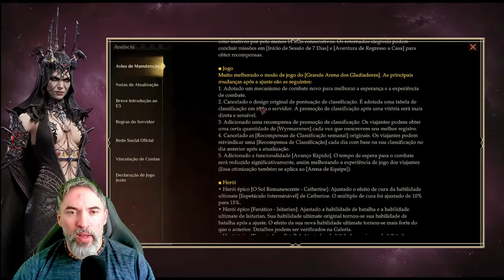👉⚠️Update com Rebalanceamento de Heróis e Grandes mudanças na ARENA | Dragonheir: Silent Gods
⚠️⚠️👉👉USE THIS CODE TO PLAY DRAGONHEIR AGAIN (NOVAMENTE): OhtkBpMHRg==

🚨JOGO DISPONÍVEL PARA TODAS PLATAFORMAS:   Windows /Mac/ Android / iOS E APENAS 8GB DOS APARELHOS DISPONÍVEIS

👉Entre no nosso canal do discord ou ZAPZAP exclusivo para JOGADORES DE DRAGONHEIR SILENT GODS  pra ajudar e ser ajudado pela comunidade totalmente brasileira!

🔥💎 CÓDIGO CONVITE PARA INICIANTES: Recebe um item de Materiais para Aventura grátis e parte numa viagem connosco em Adenthia! Copia o Código de Convite "wdBm8y2H" e depois utiliza este LINK para abrir o jogo e aceder à página do evento para resgatar

📙Introdução: Dragonheir: Silent Gods é um RPG (RPG) de alta fantasia de mundo aberto que estará disponível para dispositivos móveis e PC. Além da coleção e desenvolvimento de personagens tradicionais, o jogo adiciona combate baseado em grade, exploração diferenciada de sandbox e jogabilidade social sazonal.

⚠️▼Bem vindo a todos aqui no meu canal YT, sou o Betao/Skyasterix e primeiro streamer oficial Brasileiro do jogo Dragonheir Silent Gods, Raid Shadow Legends, Watcher of Realms e Infinite MagicRaid.  No meu canal, sempre trago diversos outros jogos por ser um Hobby mas o meu foco principal são os que aqui informo e tenho videos que podem te ajudar, basta conferir meu canal aqui no you tube! Moro na Europa atualmente e também sou Modelo Fotografico e de Passarelas. Participo de filmagens de seriados e filmes como já participei das series de Game of Thrones e Vikings. Profissionalmente trabalho em lojas de Artigos Esportivos em que sou Gerente Operacional. ⚠️🚨